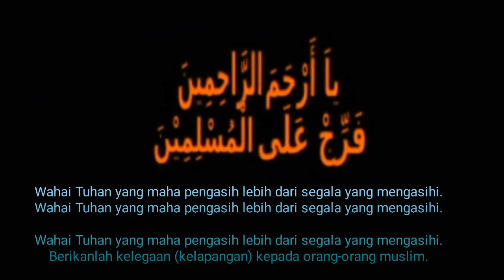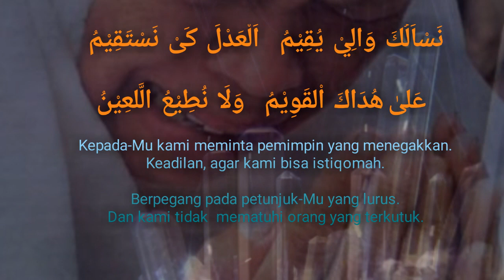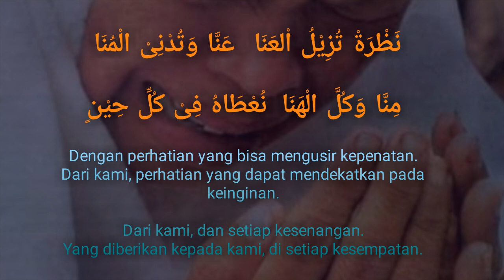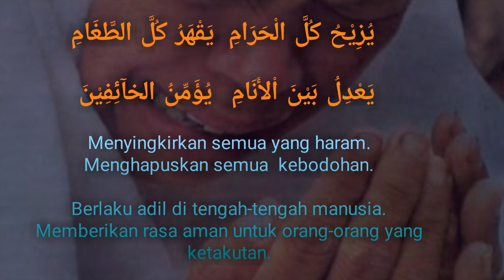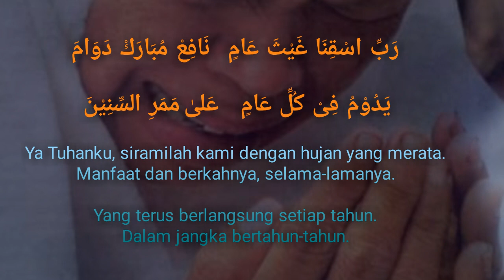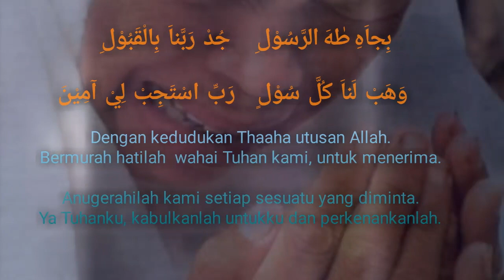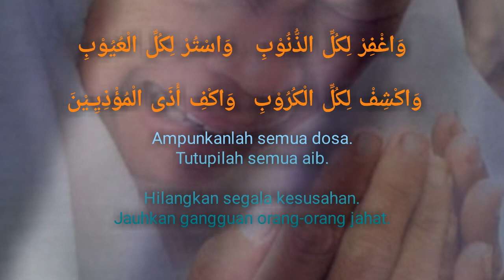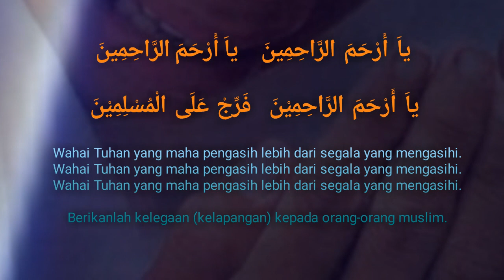Ya Arhamar Rahimin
teks dan lirik kasidah ya arhamar rohimin